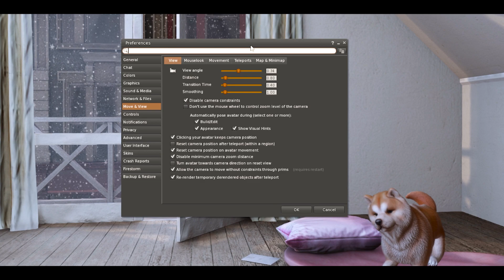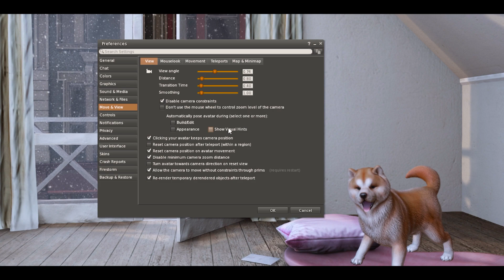FIRESTORM Settings : Editar Avatar SHAPE sin pose | Quick Second Life Trick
Truco Firestorm para editar la shape del avatar de forma rápida sin mover tu cámara  y sin imagenes en tu ventana.